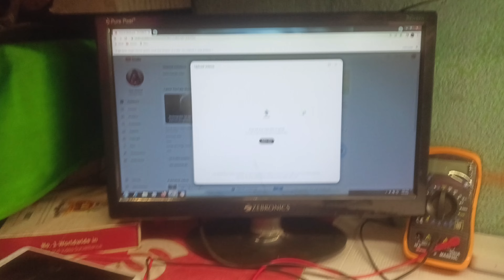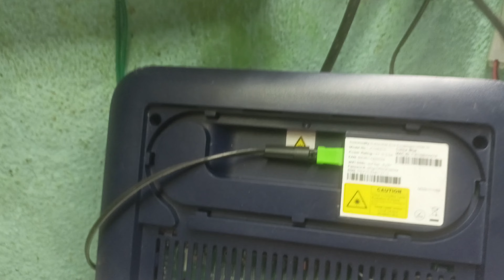Jio Fiber Ko Kaise Repair Kare | Jio Fiber Wire Cut Problems Fixing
Helo Friends Mai Ravi  Aj k is Video ma mai aplogo ko jio k wire jo cut jati ha kisi traha se use kaise khud se ghar p thik kar sakte h o batya hu to please video ko pura dekhe and mera channel ko support kare
ThankyuJio